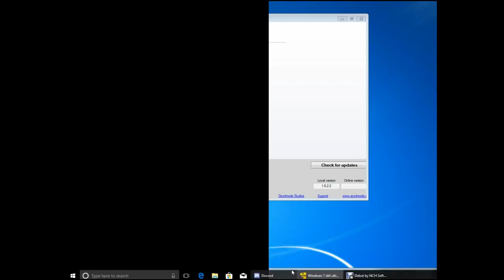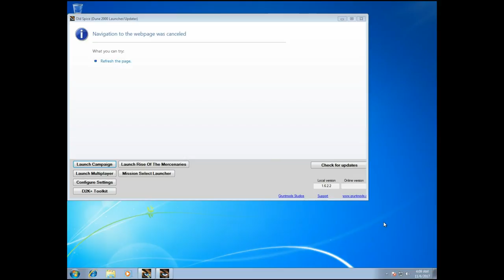Dune 2k Part 4.2